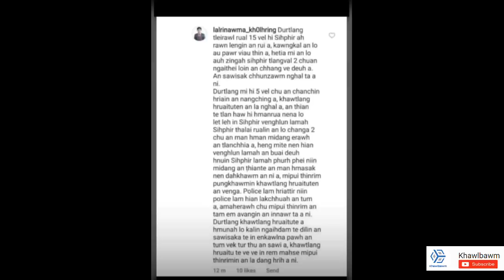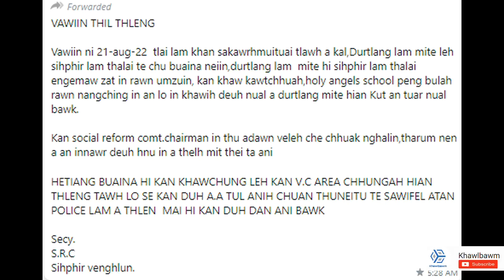Durtlang Leitan Leh Sihphir, Nizan intihbuaina thleng chungchang thu kan hriattheihte..